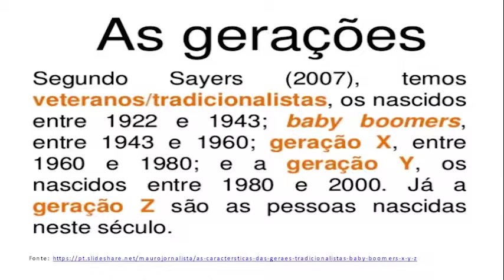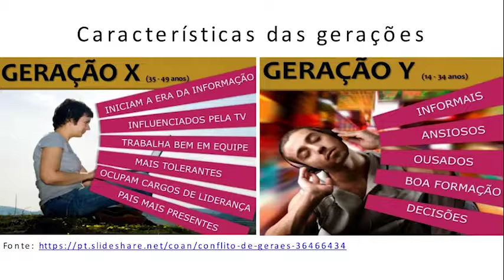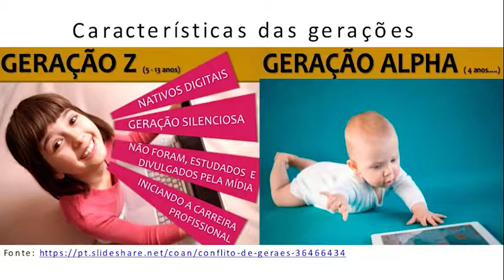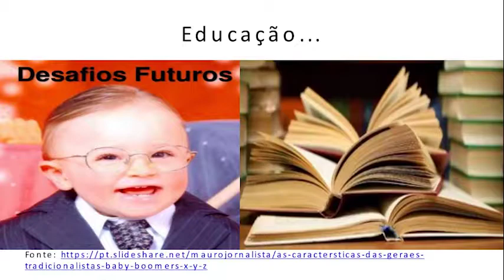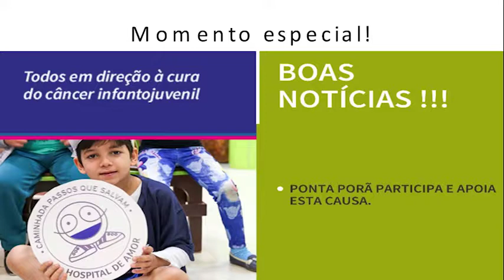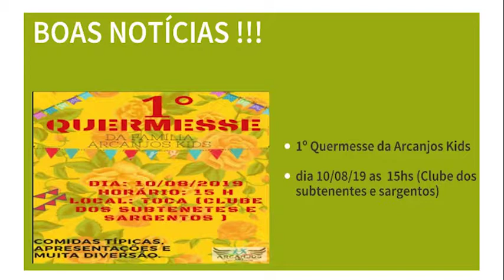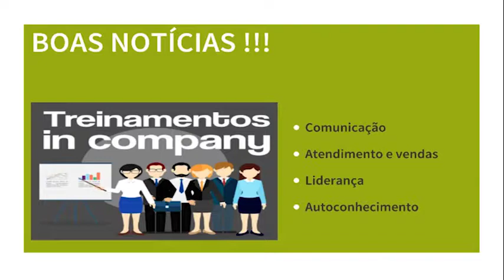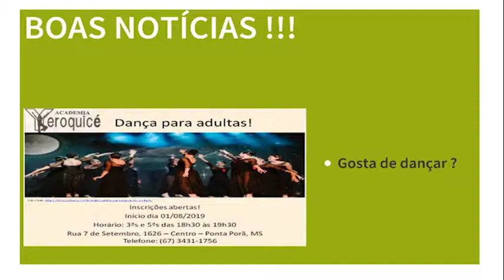TV WEB Pontaporainforma: Programa Potencialise-se com Fanny Lis, Daniela e Dora Nune